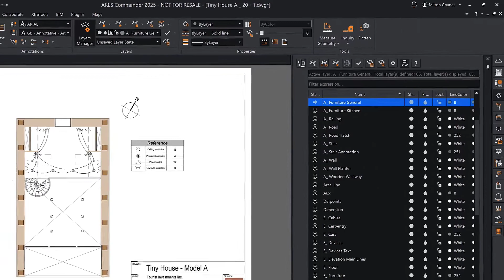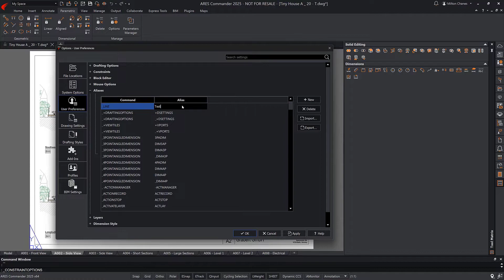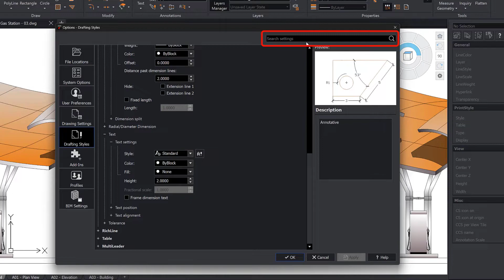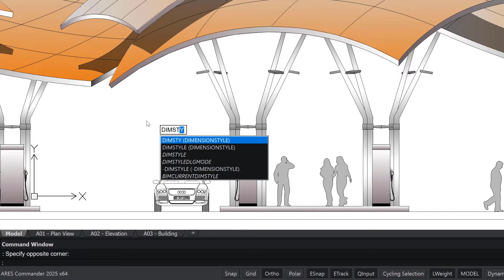Switch from AutoCAD or other AutoCAD Alternatives to ARES effortlessly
- Productivity & Easy Transition from AutoCAD®. The right CAD software can help you become much more productive, but only if you understand how to use it. ARES Commander isn’t just easy to use; it’s easy to learn, too. With a new AI assistant and an updated yet familiar interface, making the switch from your old CAD program is simple.

With the ARES Trinity of CAD Software, the same user can install ARES Commander on multiple computers and work offline as usual. He can further use ARES Touch on all his smartphone(s) and/or tablet(s) to work on the go. Finally, ARES Kudo is adding the agility of the Cloud. It can be used to read and edit drawings online, without any installation, but is also significantly improving the workflows between Commander and Touch by synchronizing files across devices and users.

00:00 - Switch from AutoCAD or other AutoCAD Alternatives to ARES effortlessly
00:36 - New ARES Commander Features: Colorful Icons and Customization
01:24 - Customizing ARES Commander: Toolbars, Palettes, and Command Line
02:52 - Introducing A3: ARES Commander's AI Assistant
03:14 - Redesigned Options Dialog in ARES Commander
04:14 - Enhanced Workflow in ARES Commander: Model Background and Dimension Styles